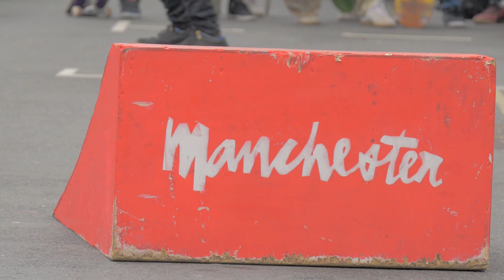Go Skateboarding Day 2015 With SUPRA in Manchester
We teamed up with Note Shop in Manchester for this year’s Go Skateboarding Day festivities.
After a successful GSD in the UK last year we knew it was going to be a hit, so we made sure to team up with a solid shop so we could skate around some local spots and mash around the city with a horde of locals for a full day of celebrating our favorite pastime. Erik Elington, Lizard King, Boo Johnson, Pat Rumney, Lucien Clarke and Dee Ostrander are all in attendance while on the SupraDispatched tour and got to enjoy all that Manchester skateboarding had to offer. Big thanks to Note Shop for helping out with everything and all the locals for cruising around with us!